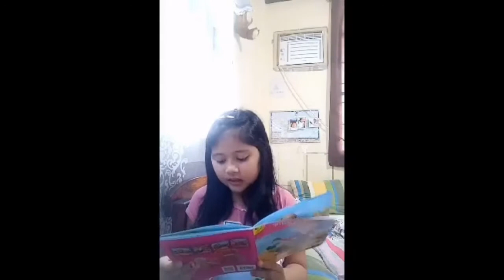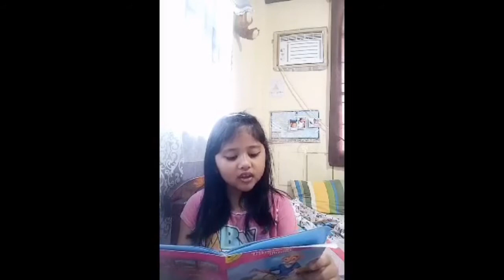“Reading The Gigantic Turnip”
One person's ability is limited, but when everybody works together, even the most difficult task  can be accomplished. 💪💪💪